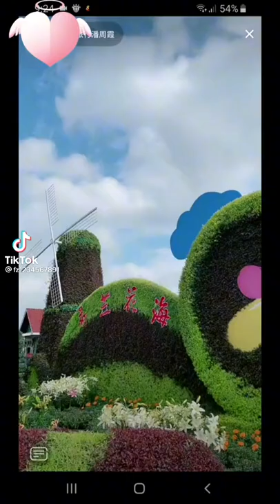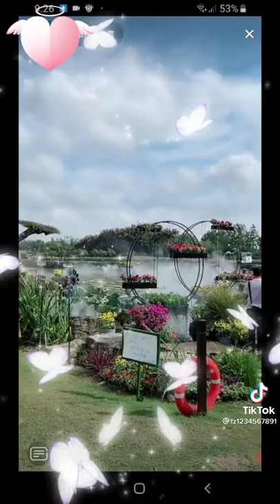কল্পনার রাজ্জের মনোমুগ্ধকর দৃশ্য যা আপনার হারিয়ে যাবে Subscribe করুন tiktok (3)